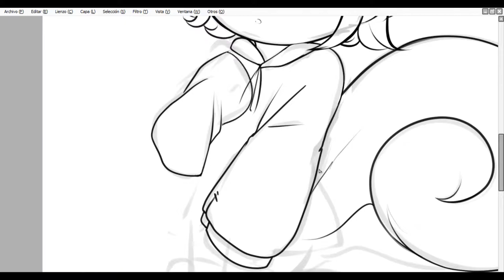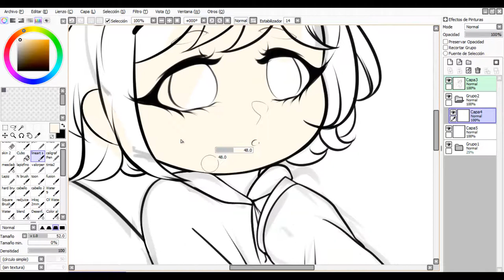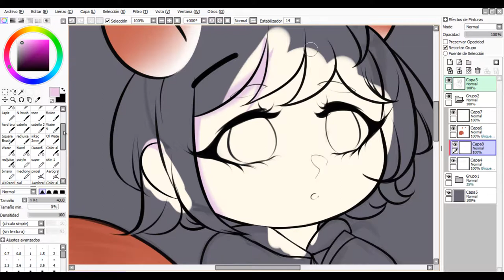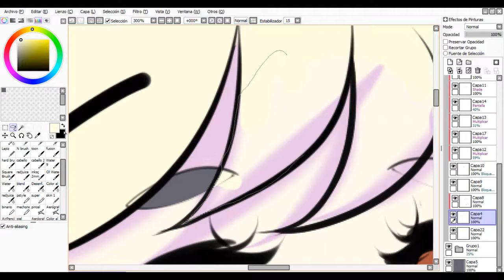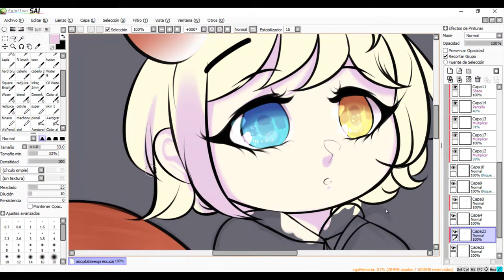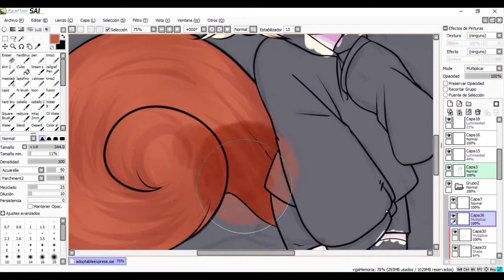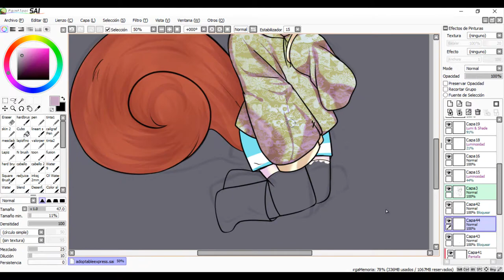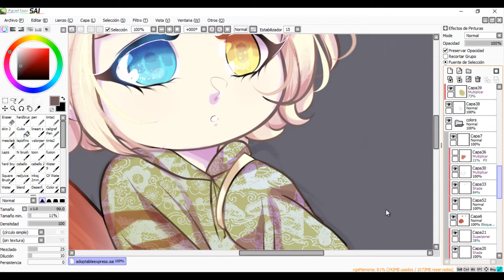CHIPMUNK BOY 【Paint tool sai】- Speedpaint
I do not know why I did not upload this speedpaint before, I was ready to upload X'D I hope you like him!
See you later with a new speedpaint!!!

Tools used:
-Software: Paint tool sai.
-Tablet: Genius EasyPen i405x
-Recorded and edited with CS8 (Camtasia Studio 8)